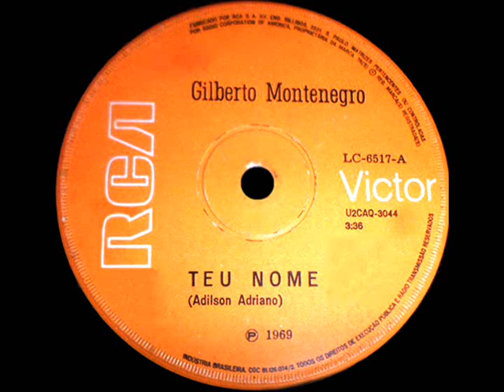GILBERTO MONTENEGRO - COMPACTO - 1969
1 Teu Nome.
2 Eu Não Te Esqueci (Sweet Memories).